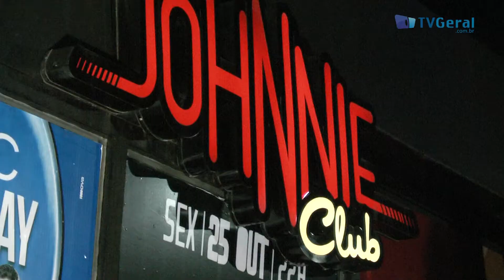Kate lança música Será? em Feira de Santana- TvGeral.com.br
Mais um grande evento com cobertura do programa Baladas da Tv Geral, confira!